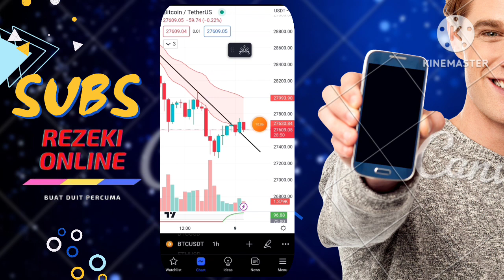TEKNIK & ANALISIS MARKET BITCOIN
ASSALAMUALAIKUM. Terima Kasih Atas Sokongan Dan Support Anda Selama Ini. Kami Akan Selalu Bersama Anda Untuk Berkongsi Peluang Dan Ruang Buat Duit Percuma...

TAK BANYAK TAKPE , JANJI KONSISTEN PROFIT

Betul tak ?
Daripada kita tak untung satu sen lebih baik kita untung sedikit tapi makan hasil berterusan kan?

Yang mana pilihan korang?
Kaya sekelip mata dan terciduk atau Gain profit slow and steady setiap saat ?

Alhamdullillah , Korang tak perlu risau pasal profit nie ,
kerana kita Dapat PERCUMA Dsni. TAK PERLU NAK RISAU RUGI PUNN...yg penting konsisten CLAIM Tiap Hari Dapat Untung dan profit boleh withdraw bila-bila masa.

Welcome & Salam Perkenalan Dari Kami..

GoodJob❗❗